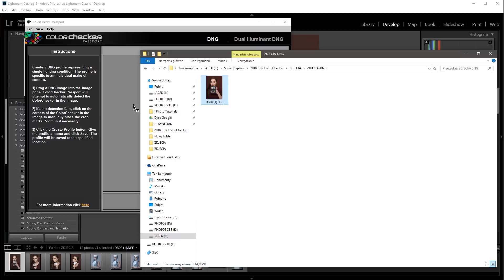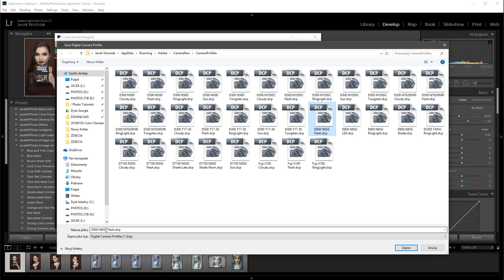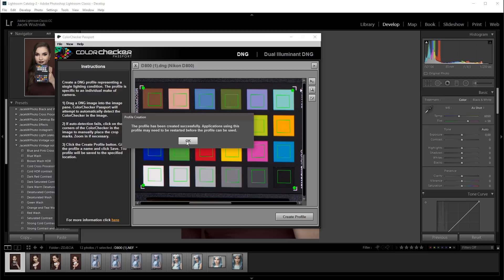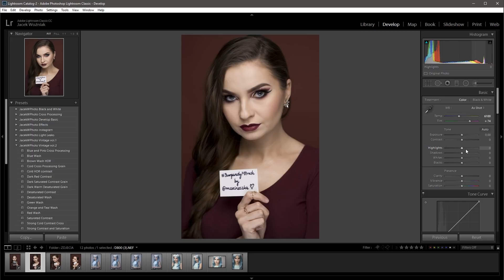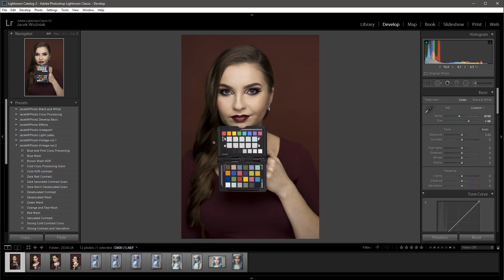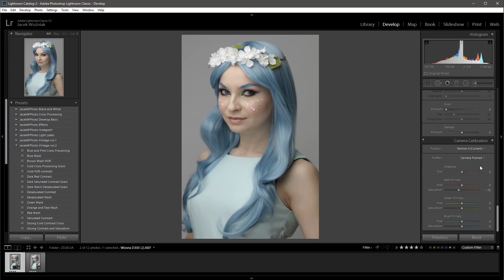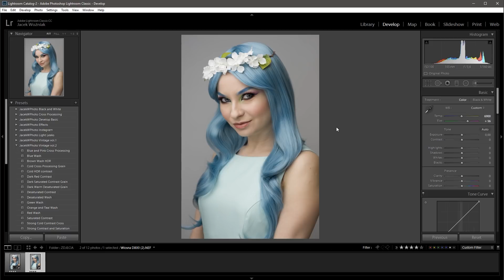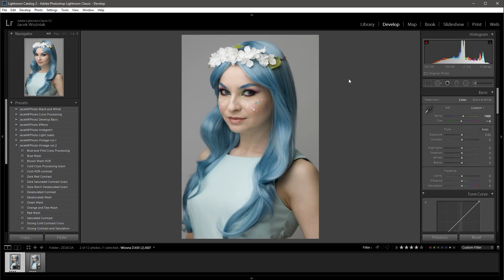103 ColorChecker i profilowanie aparatu | Lightroom